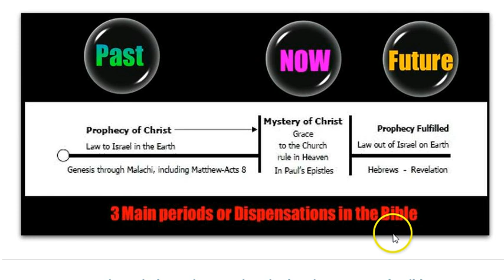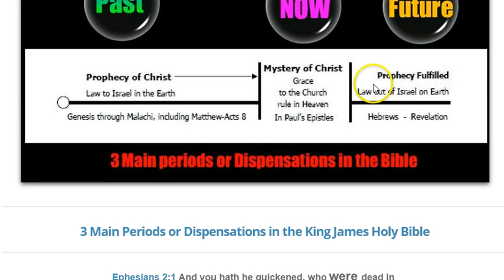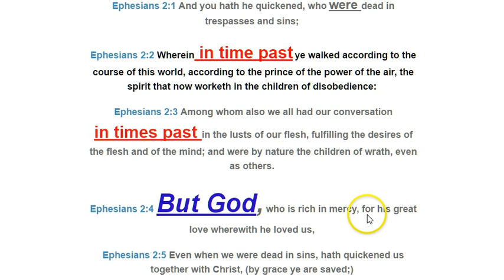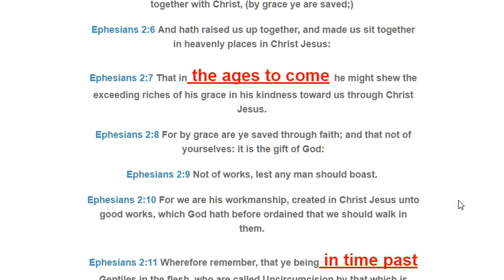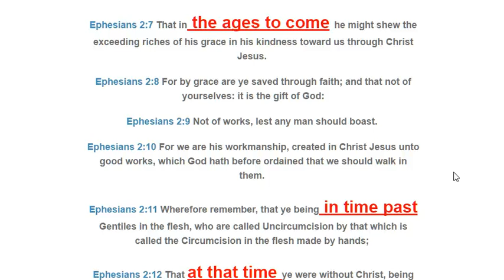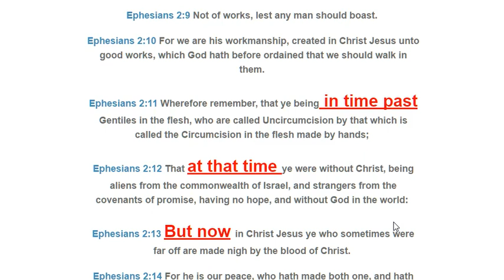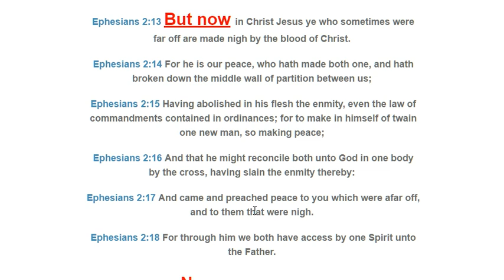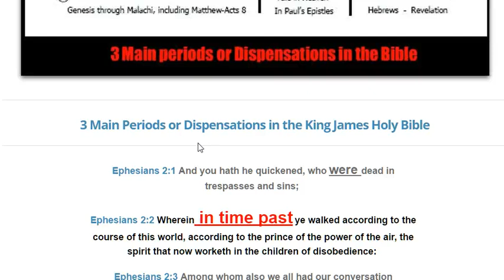3 Main Periods in the KJV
Ephesians 2:1 And you hath he quickened, who were dead in trespasses and sins;

Ephesians 2:2 Wherein in time past ye walked according to the course of this world, according to the prince of the power of the air, the spirit that now worketh in the children of disobedience:

Ephesians 2:3 Among whom also we all had our conversation in times past in the lusts of our flesh, fulfilling the desires of the flesh and of the mind; and were by nature the children of wrath, even as others.

Ephesians 2:4 But God, who is rich in mercy, for his great love wherewith he loved us,

Ephesians 2:5 Even when we were dead in sins, hath quickened us together with Christ, (by grace ye are saved;)

Ephesians 2:6 And hath raised us up together, and made us sit together in heavenly places in Christ Jesus:

Ephesians 2:7 That in the ages to come he might shew the exceeding riches of his grace in his kindness toward us through Christ Jesus.

Ephesians 2:9 Not of works, lest any man should boast.

Ephesians 2:10 For we are his workmanship, created in Christ Jesus unto good works, which God hath before ordained that we should walk in them.

Ephesians 2:11 Wherefore remember, that ye being in time past Gentiles in the flesh, who are called Uncircumcision by that which is called the Circumcision in the flesh made by hands;

Ephesians 2:12 That at that time ye were without Christ, being aliens from the commonwealth of Israel, and strangers from the covenants of promise, having no hope, and without God in the world:

Ephesians 2:13 But now in Christ Jesus ye who sometimes were far off are made nigh by the blood of Christ.

Ephesians 2:14 For he is our peace, who hath made both one, and hath broken down the middle wall of partition between us;

Ephesians 2:15 Having abolished in his flesh the enmity, even the law of commandments contained in ordinances; for to make in himself of twain one new man, so making peace;

Ephesians 2:16 And that he might reconcile both unto God in one body by the cross, having slain the enmity thereby:

Ephesians 2:17 And came and preached peace to you which were afar off, and to them that were nigh.

Ephesians 2:18 For through him we both have access by one Spirit unto the Father.

Ephesians 2:19 Now therefore ye are no more strangers and foreigners, but fellow-citizens with the saints, and of the household of God;